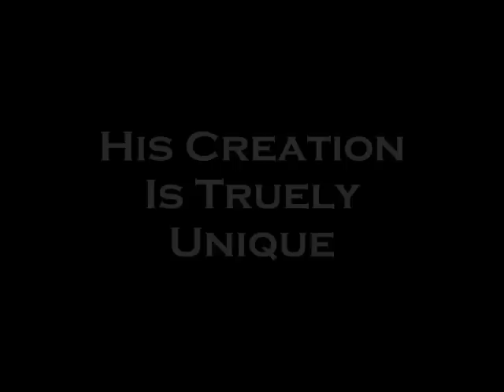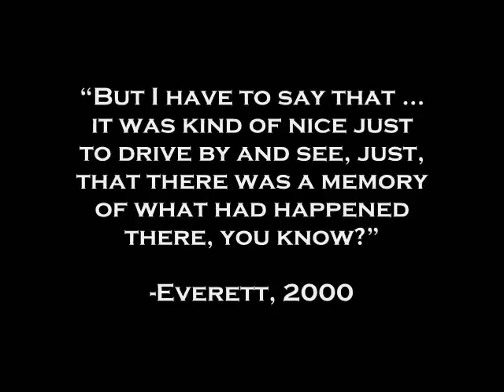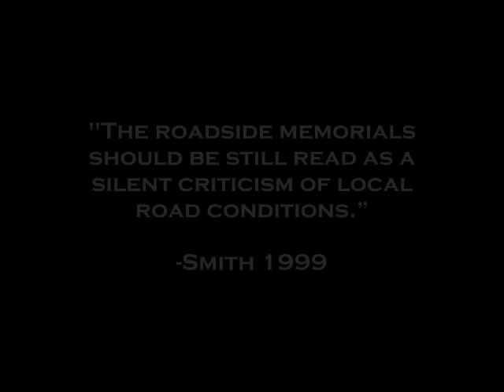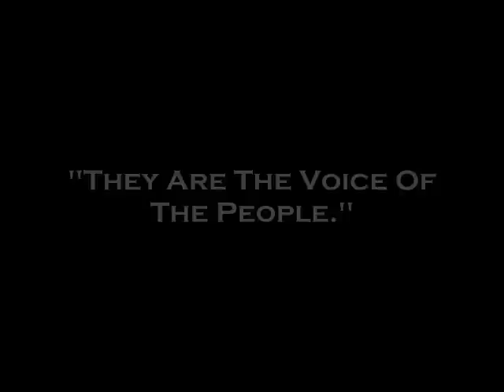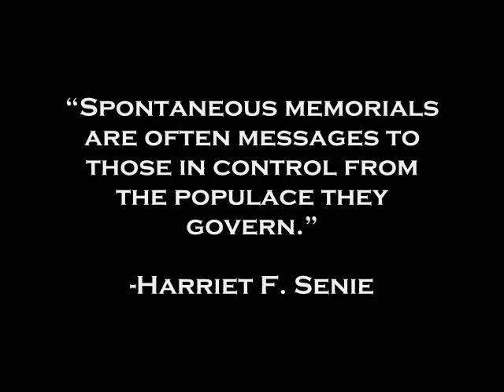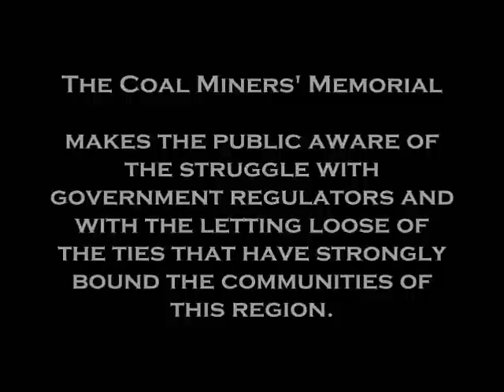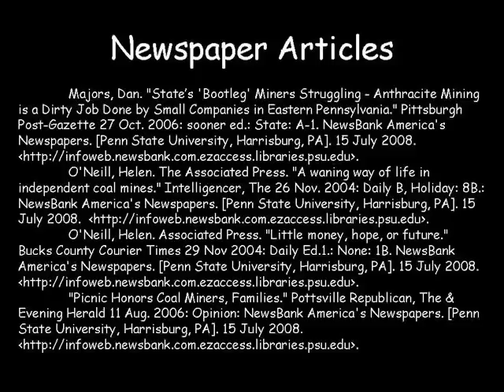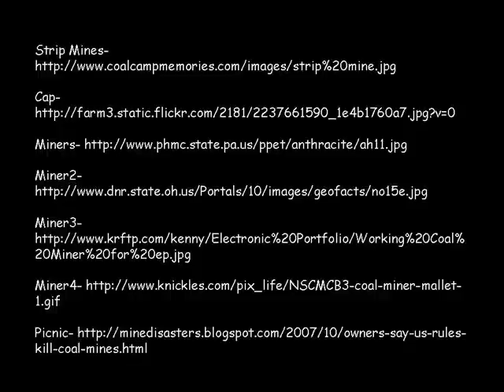Coal Miners' Memorial Part 2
This is a project I did for a Material Folk Culture class I took at Penn State. It focuses on roadside memorials. David A. Lucas, the man who created it, tells of his frustration with the government. He claims federal regulators are intent on putting independent coal miners out of business in the Pennsylvania coal region.